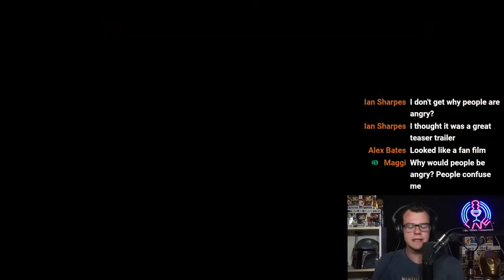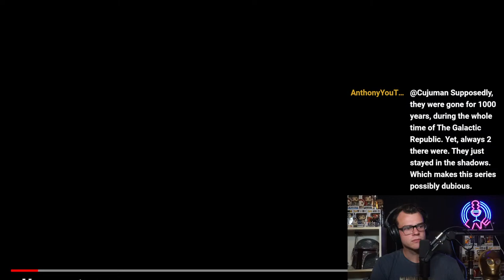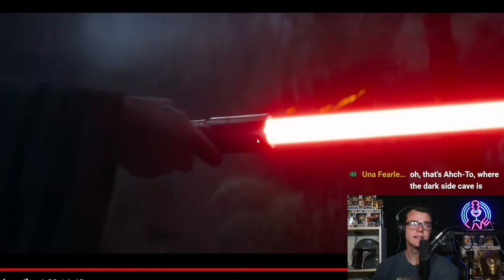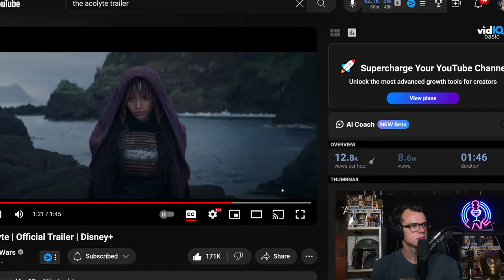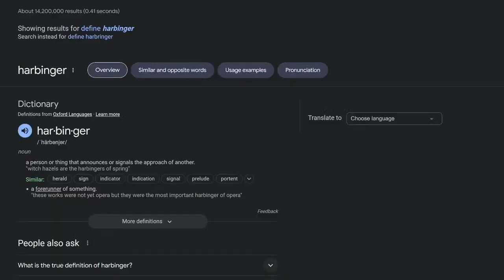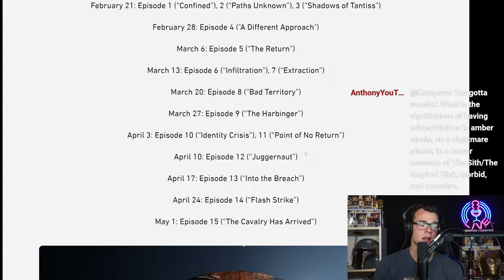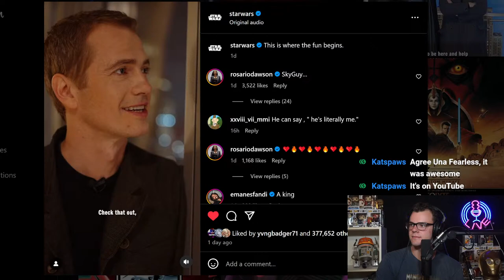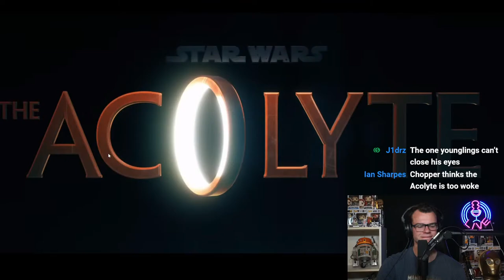Are You Excited For The ACOLYTE? Breaking Down EVERYTHING! (& More News) - LIVE!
The Acolyte trailer has come and gone and Star Wars fans have VERY mixed reactions to this trailer!
So are YOU excited?
ALSO The Bad Batch season 3 episode 8 is HERE!
We are breaking EVERYTHING down live!
AND unboxing Chopper from Galaxy's Edge!
All this and SO MUCH MORE!